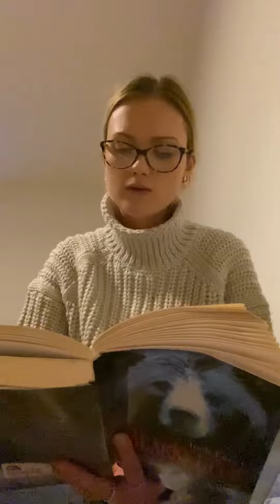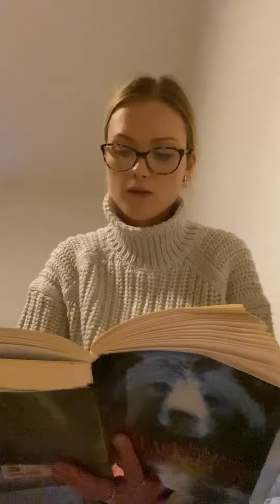Bearkeeper- Chapter 9